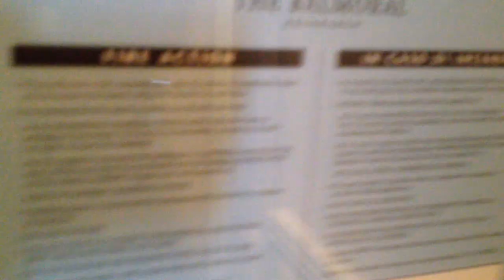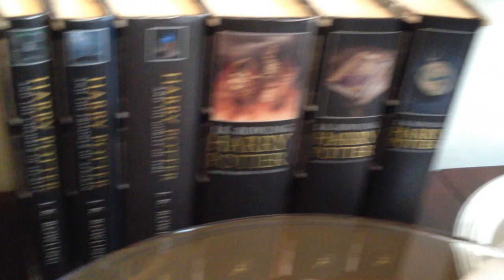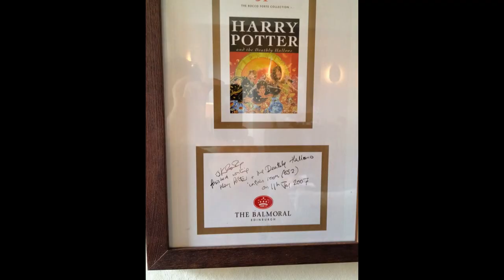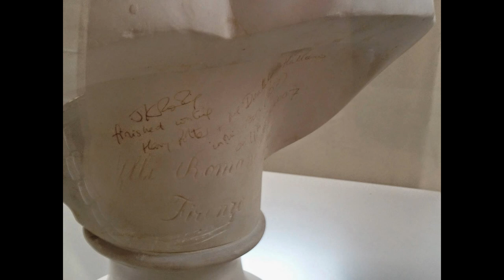Rocco Forte The Balmoral Hotel | Edinburgh, Scotland | JK Rowling Suite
Room 552 - JK Rowling Suite (formerly the Tweed Suite)

This is the suite where JK Rowling finished writing her final Harry Potter book - Harry Potter and the Deathly Hallows on 11 January 2007.

This suite features a statue of the Greek god, Hermes where JK Rowling had written ""JK Rowling finished writing Harry Potter and the Deathly Hallows in this room on 11th Jan 2007" on its bust. This statue is currently inside a plastic case and the ink has faded.

A framed reproduction of JK Rowling's message can be found hanging on the wall.

This suite is formerly known as the Tweed suite, name after a river in Scotland.

The suite is located in the North-East corner of the hotel and has views of Princes Street and Calton Hill.